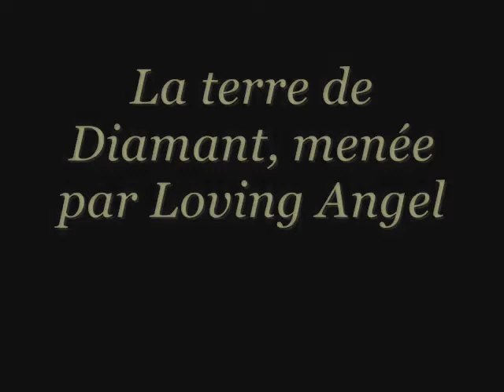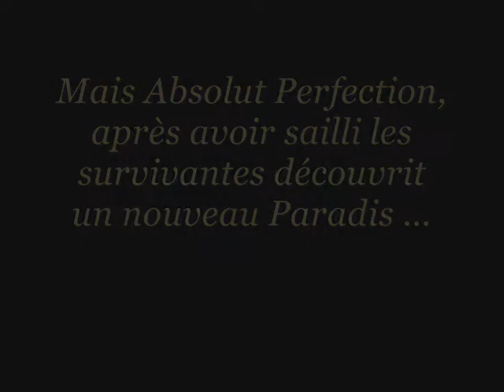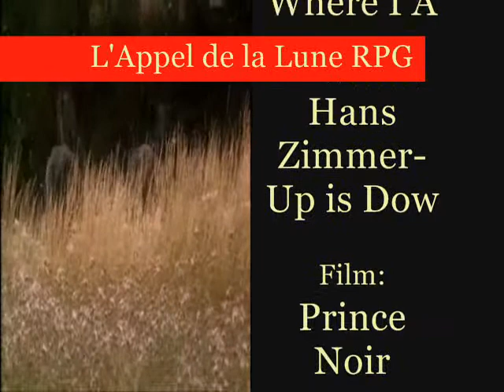L'Appel de la Lune forum RPG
Un super forum RPG que j'adore vraiment. Pour ma maitresse (Exowinnie xD) et ma louloute (Miss K) =3
J'vous adore ! /o\
Bonne vidéo ;) !